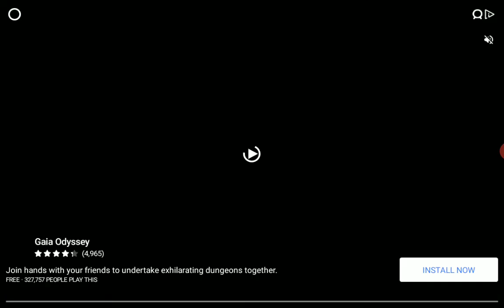Pixel gun gameplay